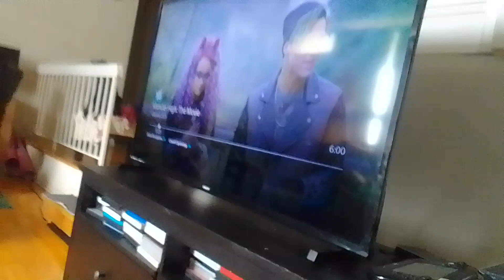the wdjr team visits monster high the movie part 62 drive thru to find clawdeen wolf (1)